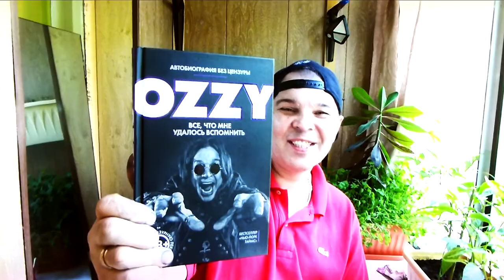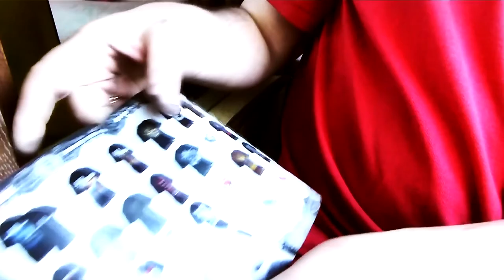Лечение после перелома сульфидно иловыми грязями!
Помочь проекту:
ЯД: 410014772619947